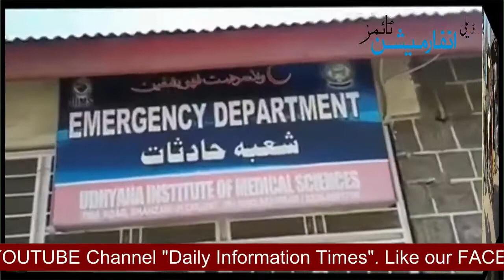Abbotabad Mian Bachay Behosh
Daily Information Times keep on providing you information. Our main focus is to highlight general issues that may cause big loss to humanity if not addressed well before time. we know your interest and try our best to come up with your expectations. You will find here videos  about different mobile techniques that you must be familiar with, famous food points, we explore beautiful tourist resorts for you, public opinions on various ongoing issues, political surveys and lastly we have started a poetry program "Bazm-e-Sukhan" where we introduced new talent. We always welcome new talent regarding every field.

WhattaApp: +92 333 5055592 & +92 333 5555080